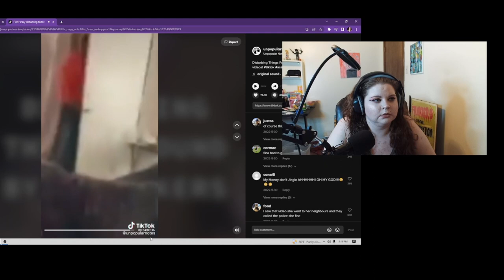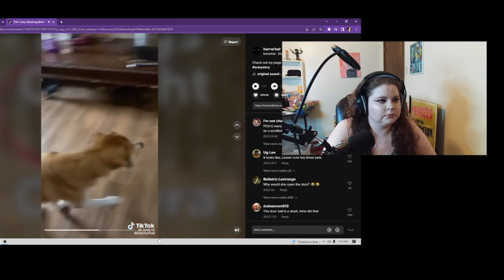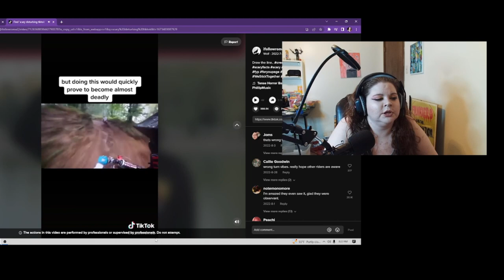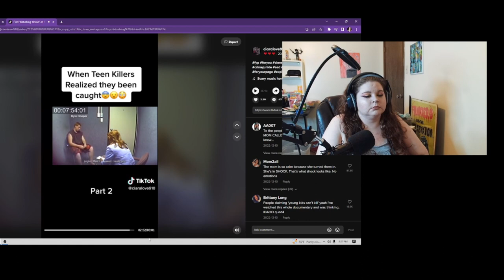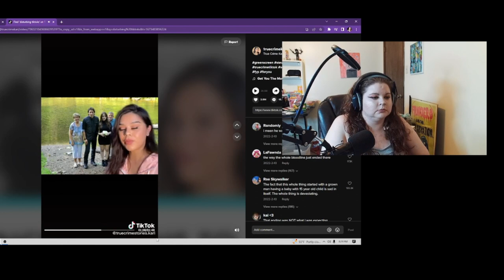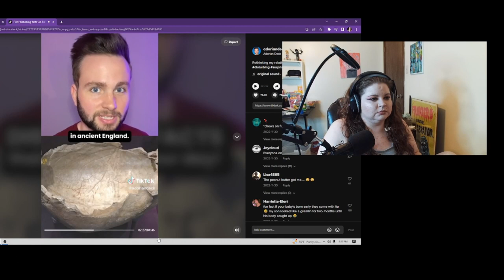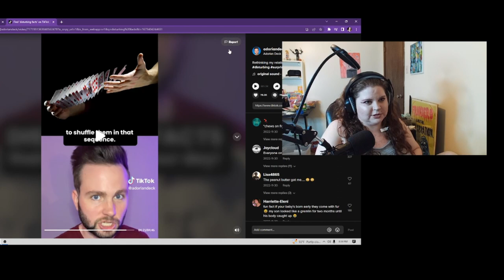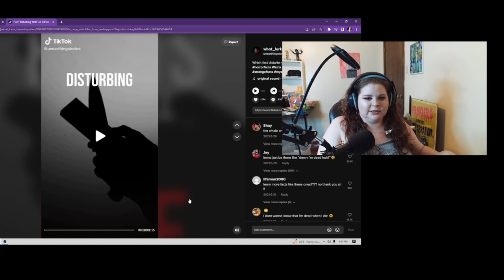More DISTURBING Tiktoks!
I found some more disturbing tiktoks! Gross facts, weird footage and more!